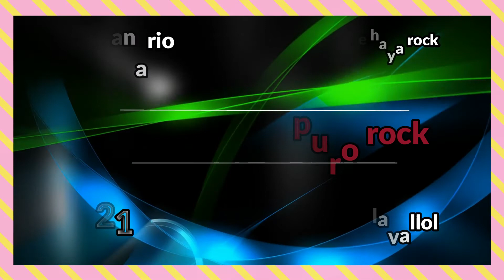Ya no estas ahi para mi///los torrejas a puro rock///Country Rock Rockabilly